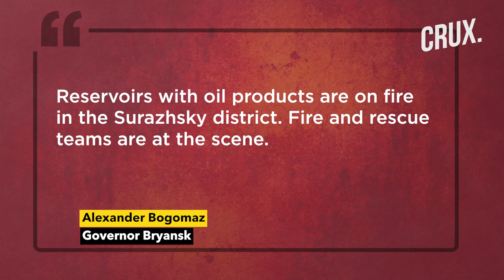Oil Depot In Russia's Border Region Of Bryansk Explodes After Suspected Drone Strike | Ukraine War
A drone attack believed to have been orchestrated by Ukraine exploded an oil depot in a towering inferno in Russia. Three tanks containing thousands of tonnes of diesel fuel caught fire around 6am at Bryansk on November 30. Viral videos showed two fuel tanks spewing smoke and flame with one showing signs of blast damage with its metal shell bent outwards. Watch the video to find out who was involved in the drone attack.

00:00 - INTRODUCTION
00:58 - RUSSIAN MEDIA REPORTS SUGGEST UKRANIAN DRONE ATTACK
2:22 - PREVIOUS ALLEGED ATTACKS ON OIL DEPOTS

n18oc_world      n18oc_crux